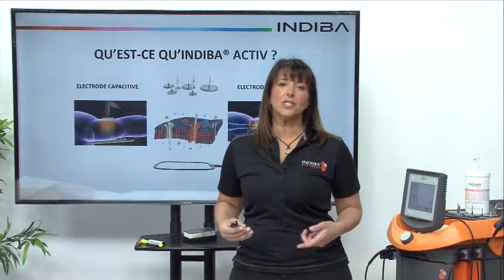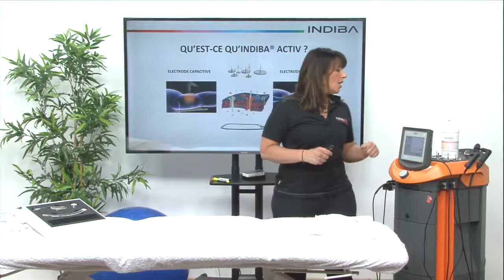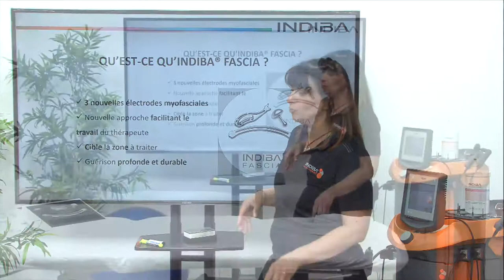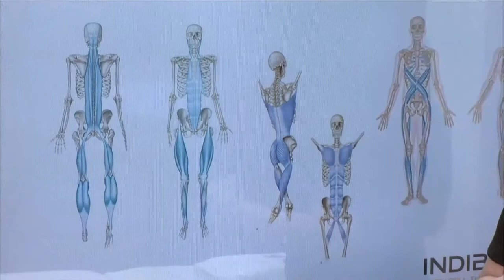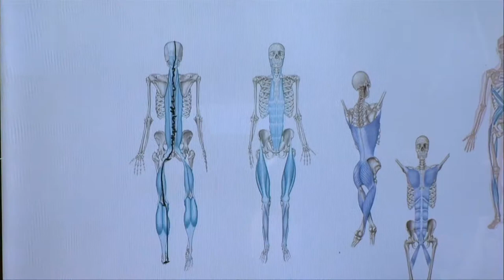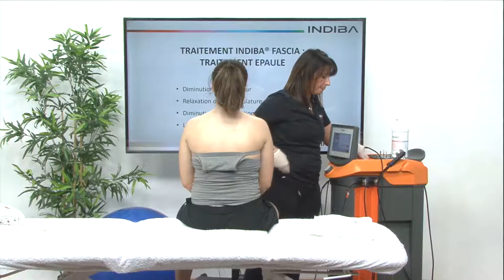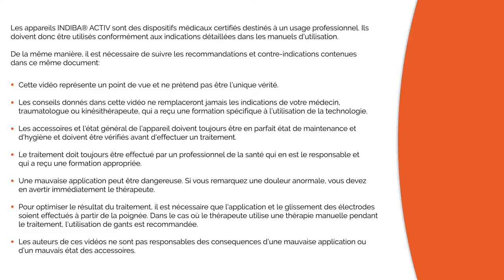FR08 INDIBA ACTIV INDIBA FASCIA Traitement des douleurs à l'épaule